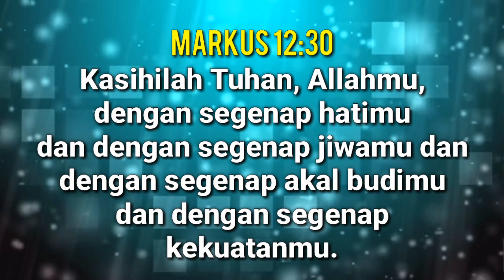Pergi Gereja Mahu Lihat-Lihat Perempuan?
Dua sahabat yang mempunyai niat tidak benar apabila pergi bersekutu atau ke gereja.